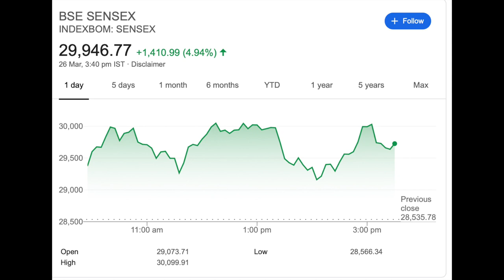Financial Update in Hindi: 1.7 Lac Relief Package Announced by Finance Minister for Poor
Fiscal measures announced:-

.A package of 1.7 lac crore assigned to combat the pandemic of virus... as follows:-

1. Insurance Cover of 50 lacs per person to Doctors, paramedics, vs nurses, technicians, asha workers, policemen and other involved in combating the virus.
(Approx 20 lacs people to be involved)..

2. Pradhanmantri Garib Kalyan Anna yojna - 80 cr poor people to get food security. 5kg rice and 5kg wheat, + 5kg in addition rice or wheat or a mix of both (restricted to 5kg) per person free for next three months.
1 kg pulse per household (regional preferenced) - free.

3. Cash Transfer under Direct Benefit Transfer :-
A. 20 Cr Women having Jandhan Yojna Account: Ex- gratia amount of Rs  500/month for next three months

B. Ujwala Yojna:- GAS Cylinder - 8.3 cr BPL families to get free cylinders for next three months

C. Women under Self Help Groups - 7 cr households under 63 lacs SHG - Collatral free Loan of 10 lac doubled ie., upto 20 lacs collatoral free loan, can be availed.

D. EPFO :- GoI will pay EPF contribution of employer / employee @12% each for next 3 months. This is for all those establishments having upto 100 employees and 90% of the employees having less than Rs. 15000/month as wage.

The provident fund regulations to be ammended to allow non- refundable advance of 75% amount standing to credit of member OR 3 months salary whichever is lower. EXPECTED to benefit 4.8 cr workers registered with EPFO.

E. Construction Workers:-  Use of Buidling & Construction Welfare fund under Central Govt Act, fund of Rs. 31k Cr to benefit 3.5 cr workers

F. District Mineral Fund: Use for medical testing , screening activities, and other medical uses available at hand of state govt

G. Farmers under DBT : Rs. 2000/farmer in April First Week under Farmers Nidhi Yojna - Benefit to 8.69 Cr farmers.

H. MANREGA : Wage increased to Rs. 202/day from 182/day benefiting of 5 cr family

I. 60 above aged , widows , viklangs :- DBT- One time exgratia amount- Rs. 1000 in two installments over next three months.